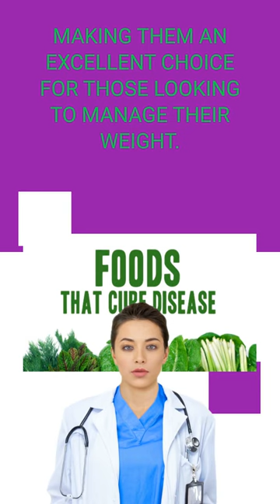5 reasons why you must eat Jerusalem artichoke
Nutritional benefits: Jerusalem artichokes are a rich source of dietary fiber, vitamins, and minerals, including potassium, iron, and thiamine. They are also high in inulin, a type of soluble fiber that can improve gut health and promote healthy digestion.
Low calorie: Jerusalem artichokes are a low-calorie food, making them an excellent choice for those looking to manage their weight. A 100-gram serving of Jerusalem artichokes contains just 73 calories.
Versatile ingredient: Jerusalem artichokes can be used in a variety of dishes, including soups, stews, casseroles, and salads. They have a slightly sweet, nutty flavor that complements many other ingredients.
Blood sugar regulation: The inulin in Jerusalem artichokes has been shown to help regulate blood sugar levels, making them a good choice for people with diabetes or those at risk of developing the condition.
Environmentally friendly: Jerusalem artichokes are a sustainable crop that is easy to grow and does not require the use of pesticides or fertilizers. They are also drought-tolerant, making them an excellent choice for farmers in dry regions.